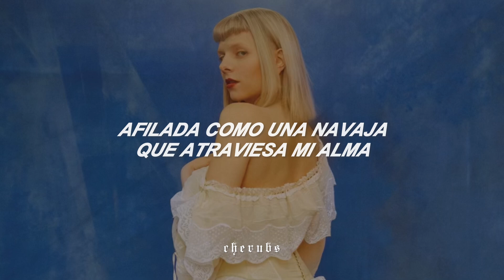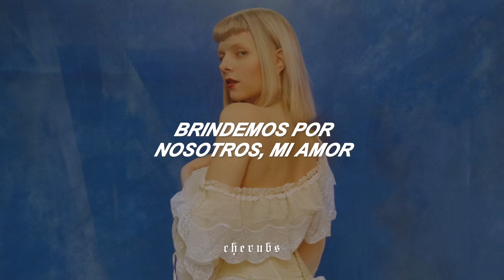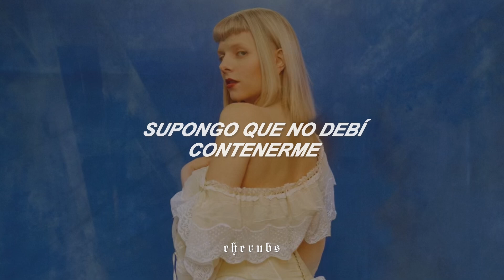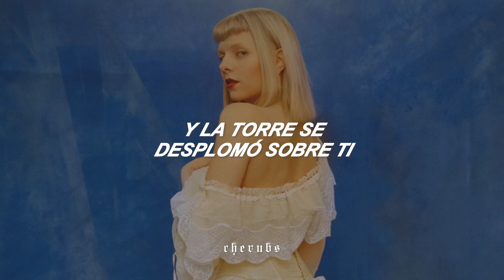AURORA - the dark dresses lightly // sub. español